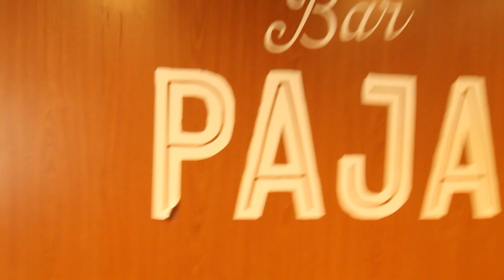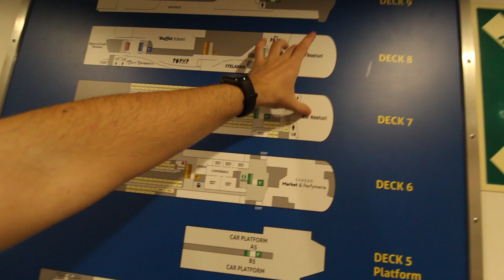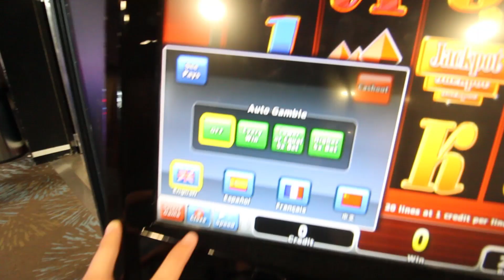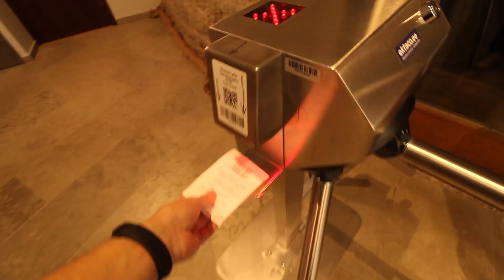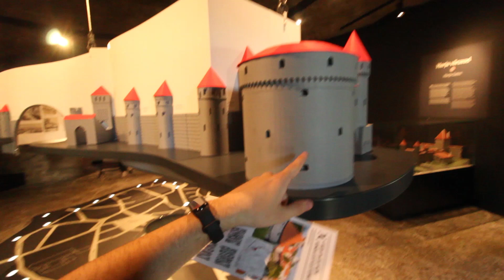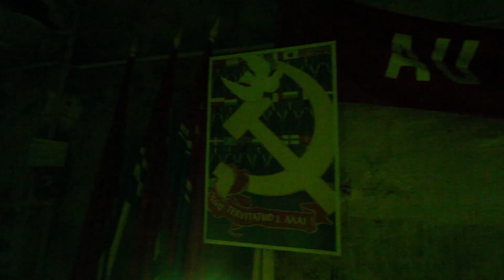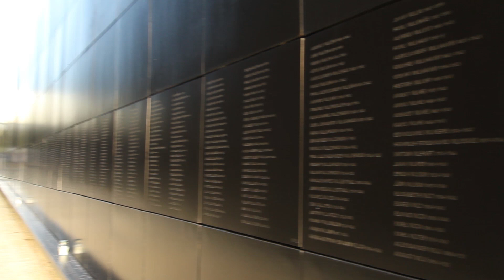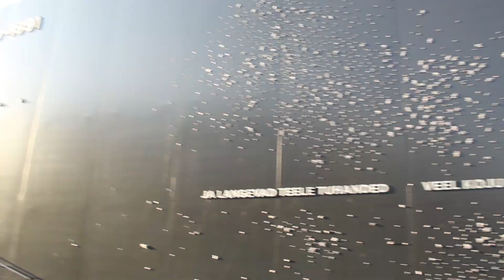Estonia: El Gran Desconocido De Europa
En el video de hoy vamos a conocer un país pequeño pero que tiene mucha historia y está muy avanzado en tecnología, vamos a ver Tallin, la capital de Estonia. Estonia es una de las tres repúblicas bálticas y se encuentra en el mar Báltico. Para llegar hasta Estonia vamos a cruzar el Golfo de Finlandia en ferry desde Helsinki. En la ciudad de Tallin visitaremos sus monumentos más importantes, como:  la Catedral de Alejandro Nevski de Tallin, la Iglesia de San Olaf, el Palacio Kadriorg, las murallas de Tallin y los túneles subterráneos que esconde la ciudad. También conoceremos la historia de este país que ha sufrido varias invasiones, su pasado soviético, los juegos olímpicos de Moscú en Tallin y la cadena báltica que sirvió para la independencia del país.